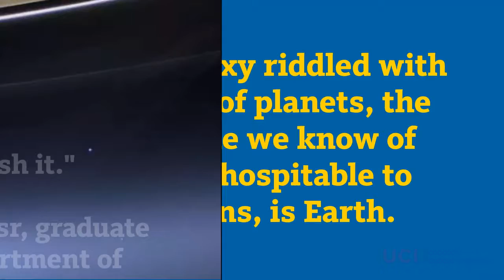Earth Day Video 2021 - Sophia Gad-Nasr